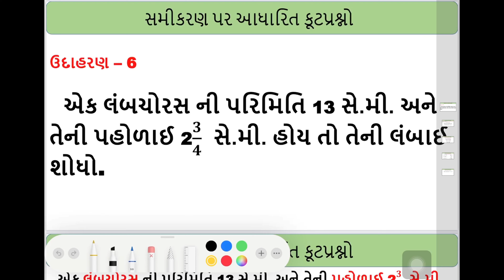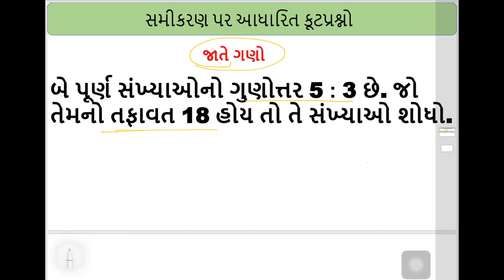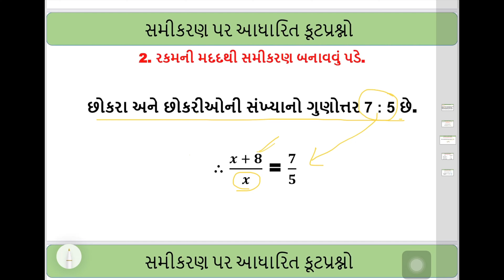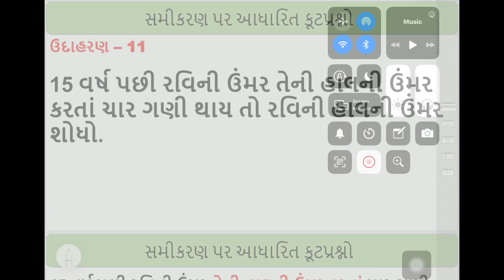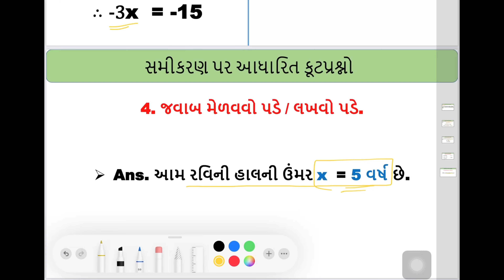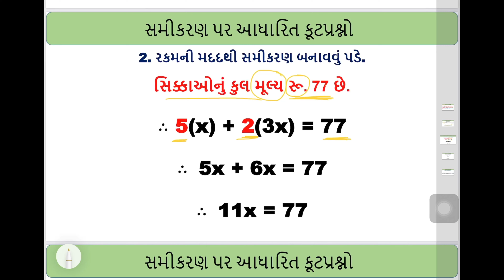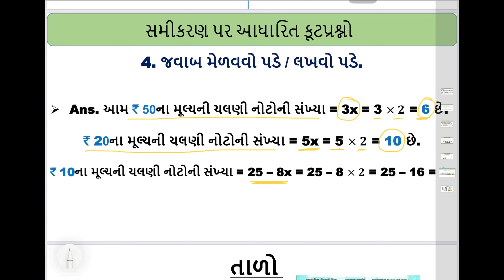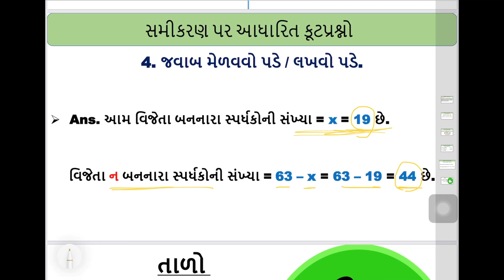Maths Std 8 Chapter-2 Part-5 સમીકરણ પર આધારીત કૂટપ્રશ્નો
NO PERSONAL TUTION IS REQUIRED IF YOU SEE THIS VIDEO.